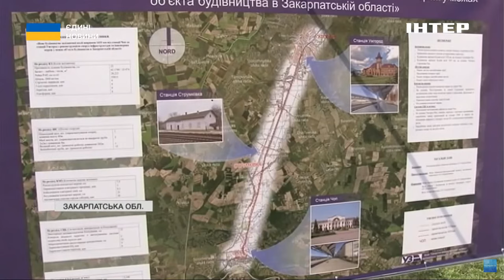В Ужгороді стартувала розбудова євроколії завдовжки 22 км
В Ужгороді стартувала розбудова євроколії. Тож невдовзі в Чоп курсуватимуть потяги на євро-рейках. Перший етап проєкту передбачає відновлення залізничної колії завдовжки 22 кілометри.

Які можливості відкриються перед українцями - розповість Мар'яна Мартин.